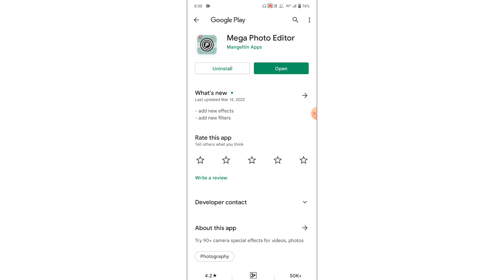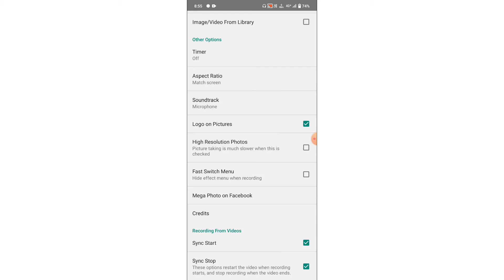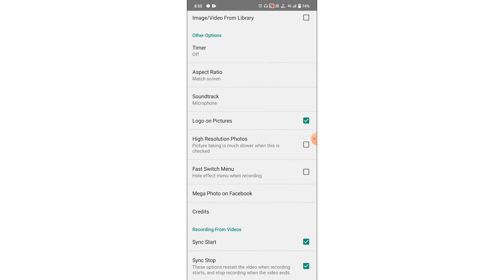Mega Photo Editor App Kaise Use Kare ।। How to use Mega Photo Editor app ।। Mega Photo Editor app